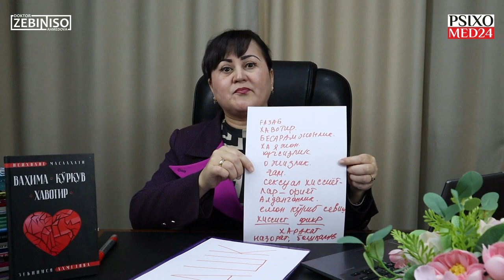RASHK NIMA? Rashkingizni tekshiramiz! Nimaga rashk qilamiz? Uning oqibatlari nimalarga olib keladi?